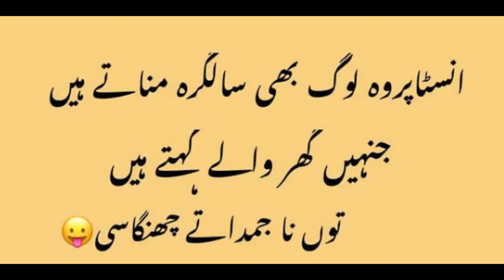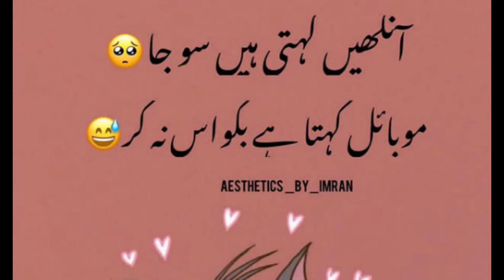Best funny jokes |latifay in urdu|laughter |funny sms|tiktok joke|very funny jokes